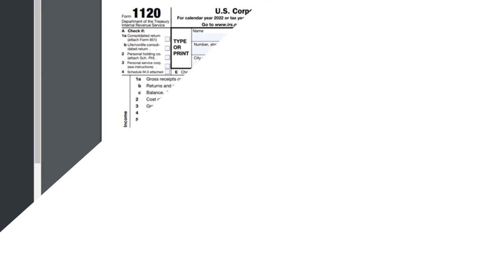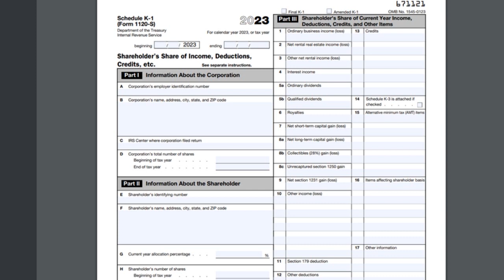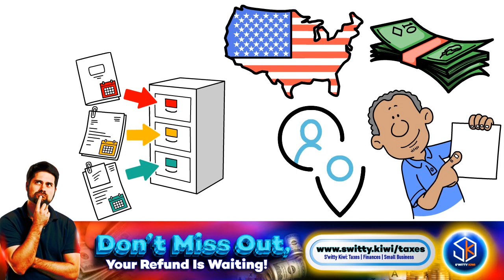S Corp Taxes Guide (2024) | Proven Strategies: Navigate S Corp Taxes in 2024 Like a Pro💰TAXES S5•E95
S Corp Taxes Guide (2024) | Proven Strategies: Navigate S Corp Taxes in 2024 Like a Pro. Avoid Costly Mistakes: Mastering S Corp Taxes in 2024.